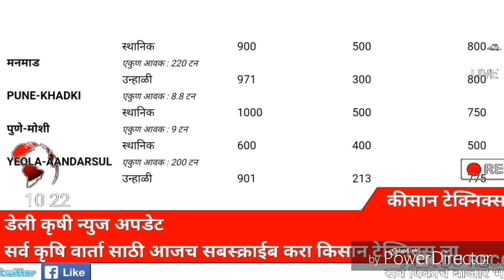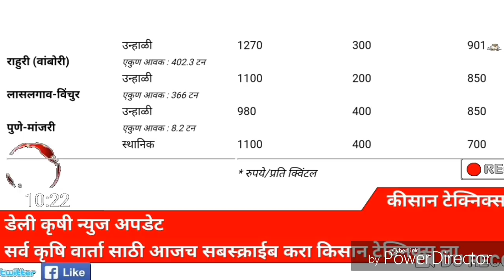आजचा कांदा बाजार भाव,kanda market report